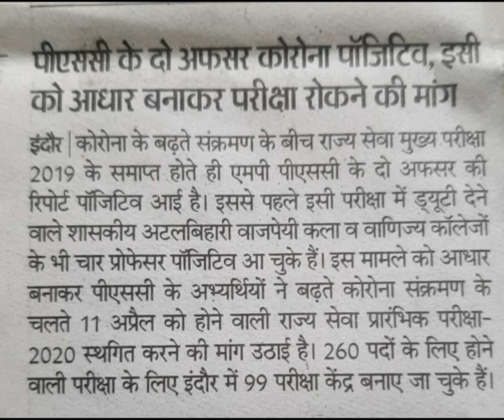क्या 11 अप्रैल को ही होगी एक्जाम?MPPSC_PRE_2020/MPPSC_2020/MPPSC_NEWS/MPPSC_LATEST_UPDATE/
क्या 11 अप्रैल को ही होगी एक्जाम?MPPSC_PRE_2020/MPPSC_2020/MPPSC_NEWS/MPPSC_LATEST_UPDATE/mppsc
एमपीपीएससी प्रारंभिक परीक्षा 2020
एमपीपीएससी प्री एग्जाम 2020
 एमपीपीएससी प्री एग्जाम 2020 लेटेस्ट न्यूज़
एमपीपीएससी प्री 2020
एमपीपीएससी प्री 2020 बिग अपडेट
एमपीपीएससी 2020 प्री एग्जाम बिग अपडेट
 एमपीपीएससी 2020 प्री एग्जाम लेटेस्ट अपडेट
mppsc pre 2020
mppsc pre 2020 latest update
mppsc pre 2020 big update
MPPSC PRE 20202 LATEDT UPDATE
MPPSC_PRE_EXAM_2020
MPPSC PRE EXAM 2021
MPPSC LATEST NEWS UPDATE
MPPSC PRE EXAM UPDATE
MPPSC TODAY NEWS
MPPSC PRE EXAM LATEST UPDATE
एमपीपीएससी प्रारंभिक परीक्षा लेटेस्ट अपडेट
 एमपीपीएससी प्रारंभिक परीक्षा 2020 बिग अपडेट
 एमपीपीएससी प्रारंभिक परीक्षा 2021 लेटेस्ट अपडेट
shyamlal Choudhary
mphc toady hearing on mppsc
एमपीपीएससी
फरवरी हियरिंग ऑन एमपी हाई कोर्ट
hc decision on mppsc
mp hc decision on mppsc 2019
mp hc today hearing
mp hc today latest update
mp hc  February hearing
2019 stay
jabalpur high court latest
मध्यप्रदेश हाईकोर्ट
mppsc mains exam update
mppsc mains exam 2019 update
mppsc mains exam 2019 hc today hearing
mp hc today hearing on mppsc mains exam stay
mp hc decision on stay mppsc mains exam 2019
एमपी हाई कोर्ट डिसीजन ऑन स्टे एमपीपीएससी मैंस एग्जाम
mp hc February update
mp hc hearing on mppsc mains exam stay
mp hc
mp hc feb hearing on mppsc
Revise Mppsc prelims2019 Results
mppsc 2019 mains exam stay
mppsc 2019 main exam stay
mppsc 2019 मुख्य परीक्षा पर स्टे
stay mppsc mains 2019 pil
mppsc 2019 mains exam stay pil
एमपीपीएससी 2019 मैंस एग्जाम स्टे
mp hc decision on mppsc mains 2019 stay
Pil against roaster system
Pil mp high court against roaster system एमपीपीएससी रिजल्ट 2019
Mppsc 2019 big update
Mppsc pre 2019 big update
mppsc 2019
mppsc result latest news
Mppsc result 2019 ke virodh mai pil dayar
indore mai pil dayar
pil against mppsc result 20119
mppsc latest update
mppsc 2019 latest news
mppsc 2019 latest update
mppsc big update today
today big update mppsc
today jabalpur high court latest update on mppsc mains exam 2019
जबलपुर हाई कोर्ट लेटेस्ट अपडेट ऑन एमपीपीएससी मैंस एग्जाम 2019
mp hc decision on obc reservation
mp hc decision on obc aarkshan
mppsc latest update hc decision
mp hc decision
mppsc mp hc decision
एमपी हाई कोर्ट डिसीजन ऑन ओबीसी रिजर्वेशन
एमपी हाई कोर्ट डिसीजन टुडे अपडेट
ओबीसी रिजर्वेशन टुडे अपडेट इन एमपी
ओबीसी रिजर्वेशन लेटेस्ट अपडेट इन एमपी
*भारतीय संविधान एवं राजव्यवस्था* से संबंधित वीडियो देखने के लिए नीचे दिए गए लिंक को क्लिक करें👇🏻👇🏻👇🏻👇🏻

*पर्यावरण एवं पारिस्थितिकी* से संबंधित वीडियो देखने के लिए नीचे दी गई लिंक को क्लिक करें👇🏻👇🏻👇🏻

*इंग्लिश ग्रामर* से संबंधित वीडियो देखने के लिए नीचे दी गए लिंक पर क्लिक करें👇🏻👇🏻👇🏻👇?

आप हमारे चैनल पर अन्य महत्वपूर्ण मोटिवेशनल वीडियो नीचे दी गई लिंक के माध्यम से देख सकते हैं

1) जावरा एसडीएम आईएएस राहुल धोटे सर का इंटरव्यू हमारे द्वारा लिया गया था इसको सिविल सेवा की तैयारी करने वाले विद्यार्थी जरूर देखें👇👇👇👇🏻👇🏻👇🏻👇🏻👇🏻👇🏻
Part-1

Part-2

2) रतलाम जिले में एमपी बोर्ड की कक्षा दसवीं में 98 प्रतिशत के साथ टॉप करने वाली बहन पूजा पाटीदार  का इंटरव्यू भी हमारे द्वारा लिया गया है उसे भी आप जरूर देखें

3) मिलिए जावरा के टॉपर तरुण प्रजापति से जिन्होंने अंग्रेजी माध्यम से 96.6 प्रतिशत अंक प्राप्त किए हैं 👇👇👇👇👇👇

4) मिलिए mamatkheda की आरती राठौड़ से जिन्होंने 97.25% अंक प्राप्त कर पिपलोदा तहसील में पहला स्थान प्राप्त किया👇🏻👇🏻👇🏻

5) मिलिए 97.25% अंक के साथ ही पिपलोदा तहसील में पहला स्थान प्राप्त करने वाली कृपा कावरिया से👇🏻👇🏻👇🏻👇🏻👇🏻👇🏻👇🏻👇🏻👇🏻

7) आर्मी की तैयारी करने वाले विद्यार्थी नीचे दिया गया इंटरव्यू जरूर देखें कैसे दीपक सिंह सोलंकी ने पहले ही प्रयास में आर्मी में सिलेक्शन पाया👇🏻👇🏻👇🏻👇🏻👇🏻👇🏻

8) 10वीं एवं 12वीं का टॉपर कैसे बने यह इंटरव्यू भी हमारे द्वारा 10वीं एवं 12वीं के टॉपर से लिया गया है
जरूर देखें👇👇👇👇?